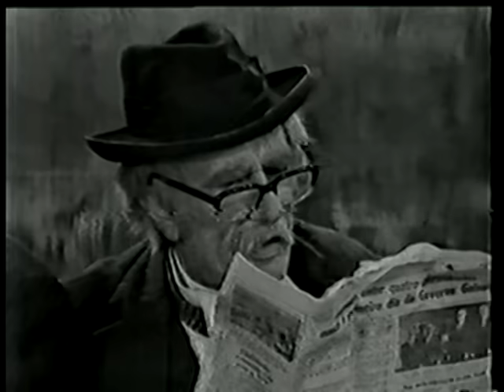Walter Stuart Praça da Alegria 1974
Walter Stuart com Manoel de Nóbrega e Durval de Souza em Praça da Alegria, na TV Tupi, em 1974.